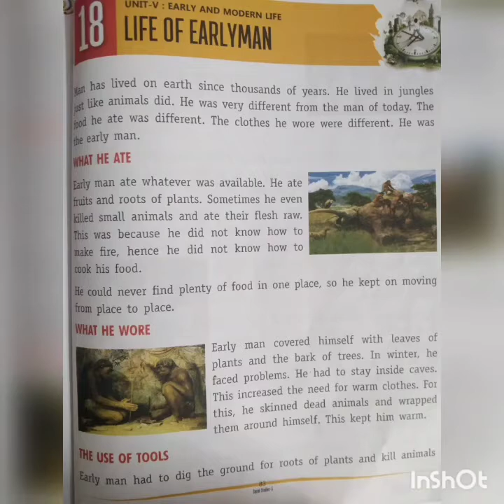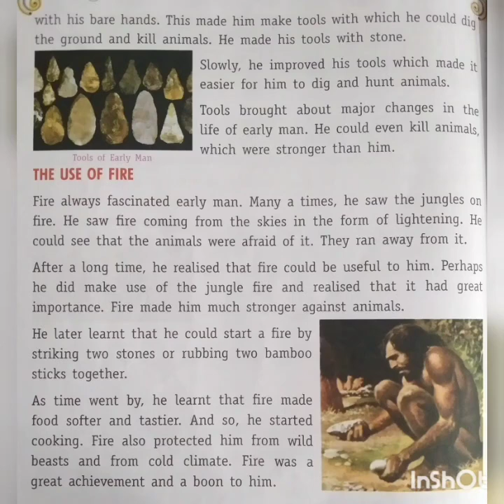Class 3 _Sst _ Life of early man